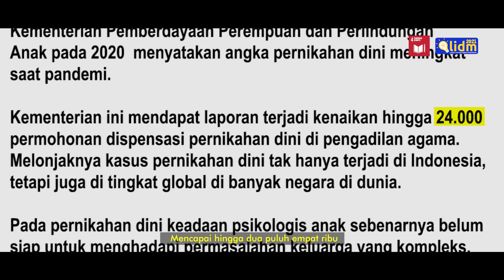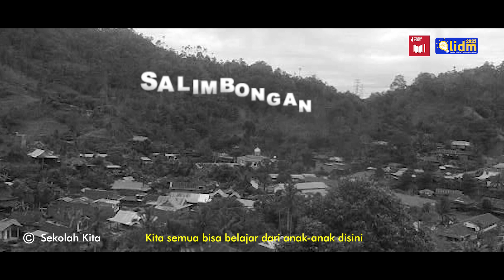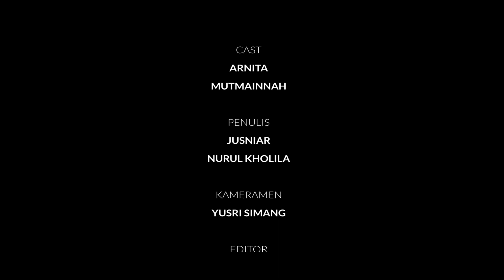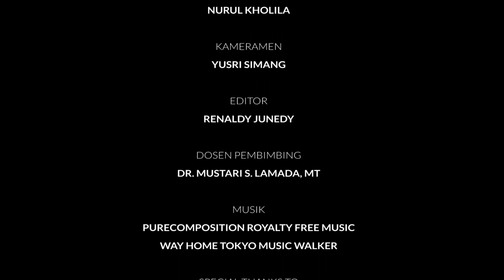LIDM 2021 – Divisi Video Digital Pendidikan –001036 - Sipakatau - Meraih Mimpi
Tim Sipakatau :
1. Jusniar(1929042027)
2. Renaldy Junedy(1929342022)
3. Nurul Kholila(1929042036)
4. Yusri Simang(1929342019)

Dosen Pembimbing :
Dr. Mustari S. Lamada, M.T

Ide Cerita
Ide dalam cerita ini muncul setelah kami mengadakan forum diskusi bersama anggota tim Sipakatau, Setiap peserta memberikan opini Masing-masing sehingga terbentuklah suatu konsep yang berjudul "Meraih Mimpi". Konsep ini didasari akan ketertarikan kami mengenai kehidupan pendidikan yang ada di Desa Ulusaddang. Umumnya masyarakat di desa tersebut terkendala dengan koneksi internet sehingga pembelajaran secara online tentu terganggu.